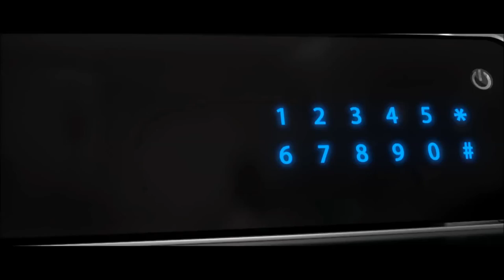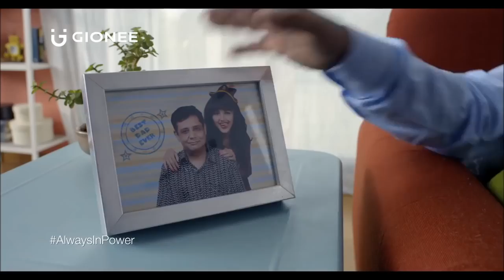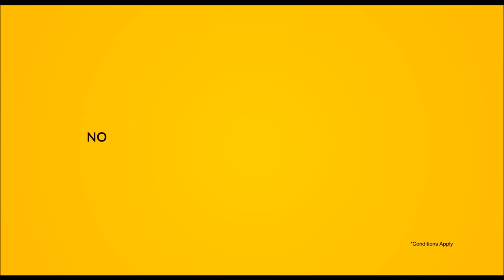Best new Indian Ads : part 07